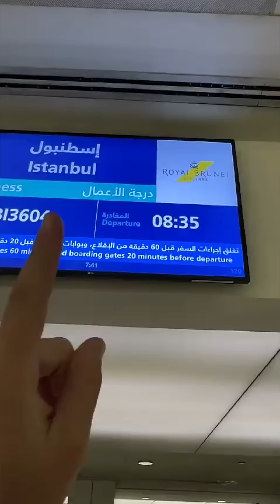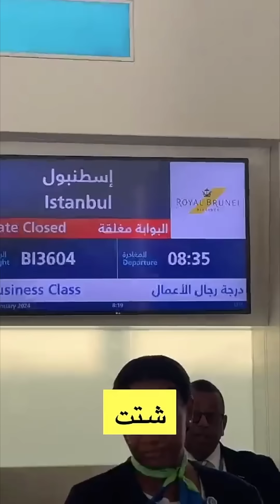سفرتنا الى تركيا 😍✈️